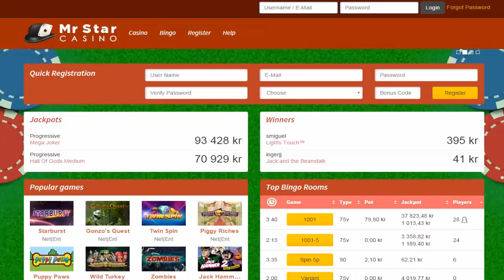Mr Star Casino Video Review